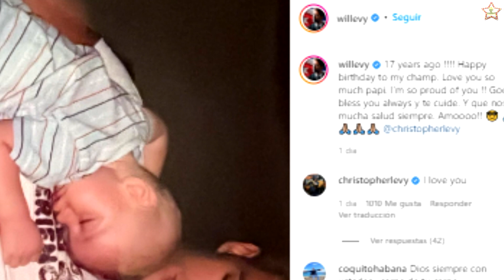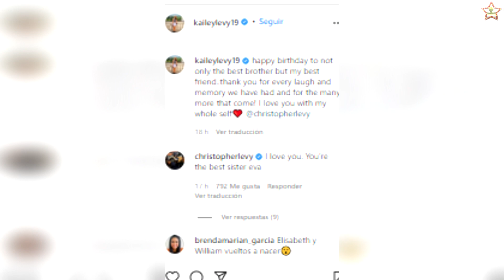WILLIAM LEVY y ELIZABETH aparecen juntos, así celebraron el cumple de CHRISTOPHER